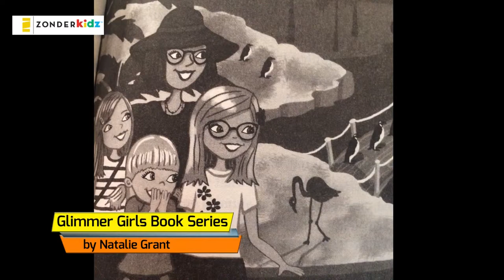A Dolphin Wish by Natalie Grant (Glimmer Girls, Zonderkidz)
Here's a kid sized book review from a girl who fits right in the "age range" for Natalie Grant's book series, Glimmer GIrls. A Dolphin Wish is book 2 in this 4 book series. Books 3 and 4 are yet to be released. Books published by Zonderkidz.